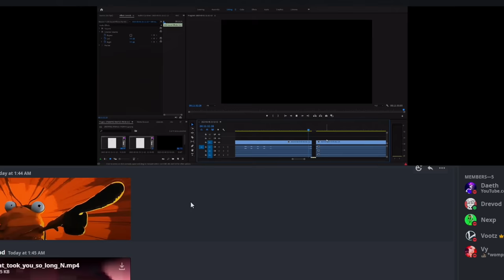These Jokes put us on the FBI Watchlist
Compilation of the best and funniest dark humour jokes and moments I've had with my friends over the past couple of weeks on Fortnite!
Try not to laugh or you owe me a like on the video - That's the deal.
(What we say in these videos shouldn't be taken seriously)